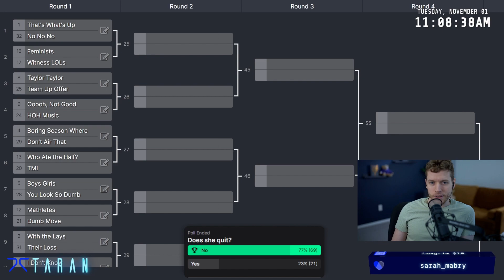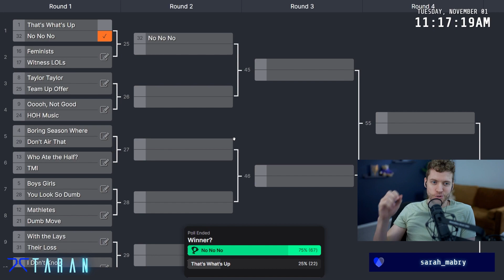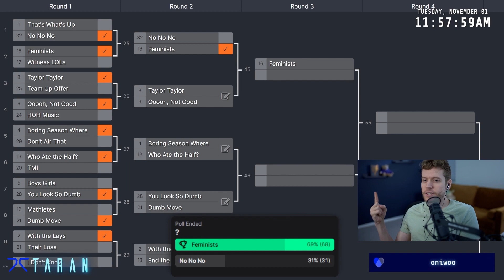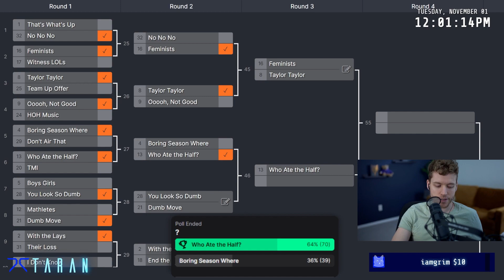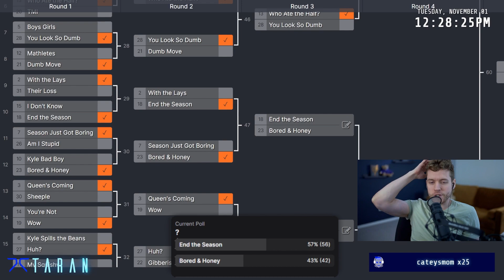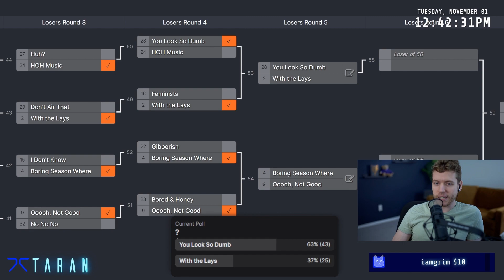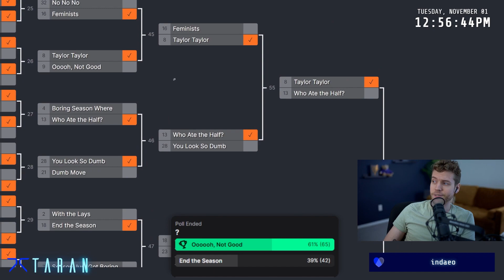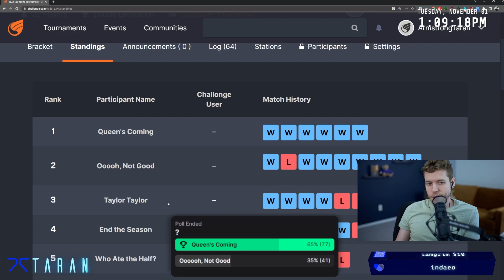Big Brother 24 Soundbite Tournament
Which Big Brother 24 Soundbite will enter the hall of Soundbite Champions?

Come watch me do other dumb stuff like this over